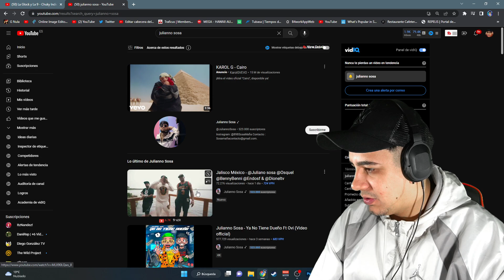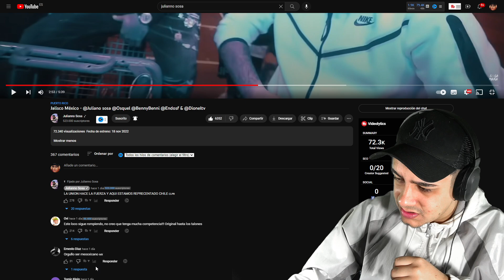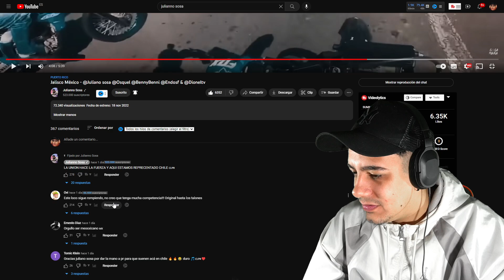(REACCIÓN) Jalisco México - @Juliano sosa